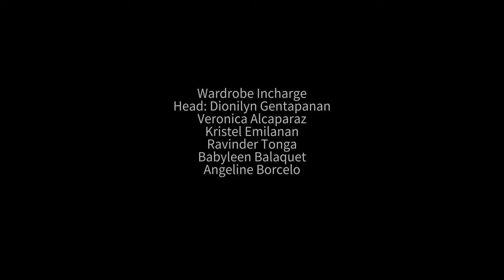TRAILER In A Grove By: Ryunosuke Akutagawa BSE 2 2E (Cavite State University - Bacoor Campus)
Subject: BSEE 35 SURVEY OF AFRO ASIAN LITERATURE